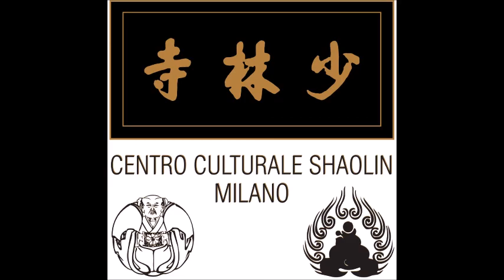"LIMITLESS" - POWERFUL MOTIVATIONAL SHAOLIN MEDITATION - Shifu Shi-Heng-Chan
"LIMITLESS" - POWERFUL  MOTIVATIONAL SHAOLIN MEDITATION
Shifu Shi-Heng-Chan

La meditazione prepara a compiere a grandi imprese-

 La meditazione, partendo soprattutto dall’aspetto preventivo alla perdita della salute e del vigore fisico e psichico, si prende cura di quel complesso che è l’essere umano, composto di spirito e di corpo, di energia spirituale e di energia materiale, che per avere un reale stato di salute globale, totale, olistica, deve trovare un equilibrio tra componente fisica, componente psichica e componente spirituale. La meditazione sulla vibrazione sonora, il mantra composto dai Santi Nomi del Signore, è mille volte più potente della respirazione profonda, nel dissolvere le cariche emotive negative e ripristinare l'equilibrio mentale. Secondo le Scritture i suoi benefici sono al di là di ogni aspettativa. Il Bṛhad-Viṣṇu Purāṇa e lo Skanda Purāṇa affermano:

 “La meditazione sul Santo Nome del Signore cura tutte le malattie, rimuove tutti gli ostacoli, e libera da tutte le disgrazie, perché il Signore ha riunito in esso tutti i poteri della carità, dei voti, delle austerità, dei luoghi di pellegrinaggio, degli esseri celesti, dei grandi santi, dei sacrifici, e dello studio della conoscenza trascendentale.”

Tutti i grandi Maestri del passato, come fece anche il Patriarca Dámó, prima di intraprendere difficili e pericolose missioni, hanno trascorso anni di preparazione assorti in meditazione, che annulla le reazioni delle attività peccaminose, protegge dagli influssi negativi, permette di conseguire le cinque perfezioni umane, la felicità spirituale illimitata e infine il ritorno nel Reame trascendentale.

Amituofo

 釋恒禅 Shì-Héng-Chán SHÀOLÍN TEMPLE ITALY